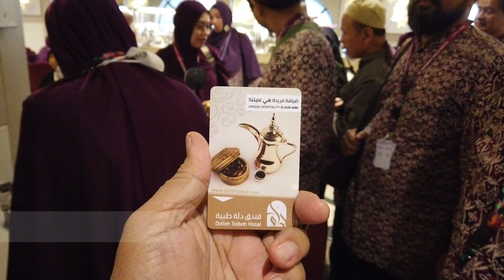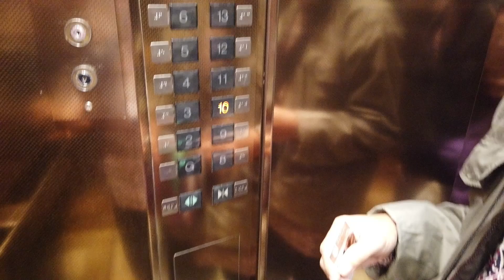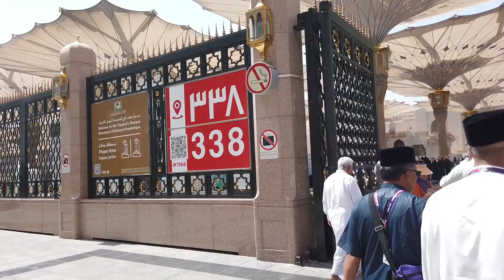Masuk Hotel, Sarapan dan Sholat Jumat Di Madinah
Alhamdulillah, perjalanan haji kami sudah sampai di Madinah. Masuk Hotel langsung dipersilahkan untuk makan pagi, pembagian kunci kamar hotel dan dilanjutkan siap-siap sholat jumat di Masjid Nabawi.
Terimakasih yang selalu menyemangati kami untuk membuat postingan ini, semoga ini semua menjadi suatu kenangan yang indah buat kita semua.

Wassalam
Abi Karyanto